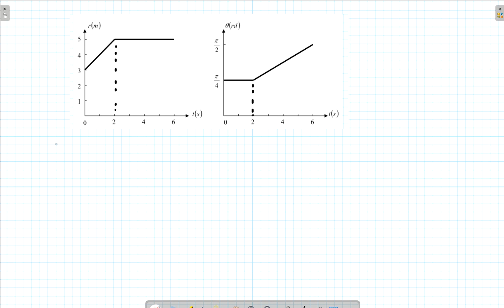Cinématique exercice 2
Coordonnées  polaires, position, vitesse, accélération